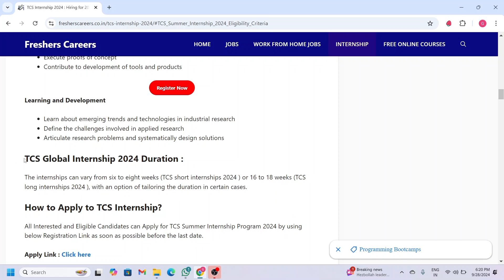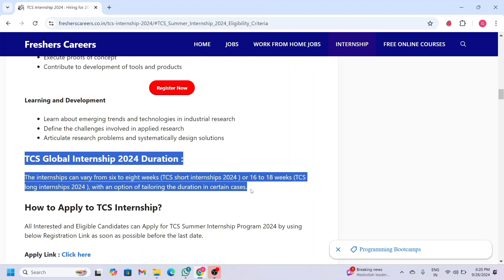TCS Summer Internship 2024 - 2025 || Internships for students || GER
✨ TCS Summer Internship Program 2024: Everything You Need to Know! 🚀

Looking to take your career to the next level with an internship at one of the world’s top IT companies? This video is your complete guide to the TCS Summer Internship Program 2024! 🏆

In this video, I’ll walk you through:
💼 Program Details
🎓 Eligibility Requirements
🚀 Skills You’ll Gain

👉 Why TCS?
TCS is globally recognized for its technology, innovation, and diverse opportunities. As an intern, you’ll get hands-on experience with cutting-edge projects and work alongside top industry professionals. 🌐 This internship is a fantastic stepping stone for your future career!

🎯 Who Should Apply?
Whether you're a student in technology, business, or another field, this internship is designed to help you gain valuable experience and build a professional network.

Be part of my growing community for all things education and career-related! 🚀

💡 Don't Forget:
📢 Share it with friends who are looking for internships